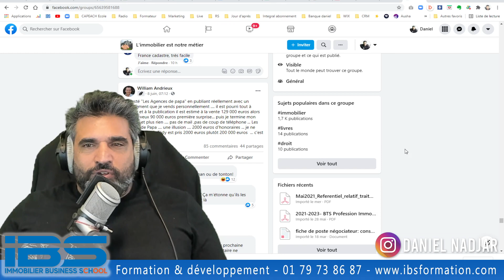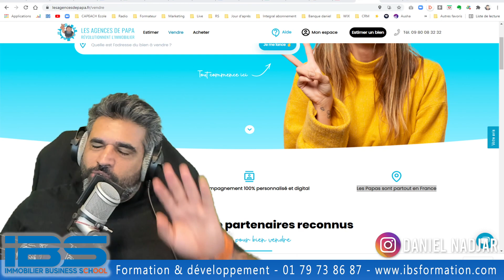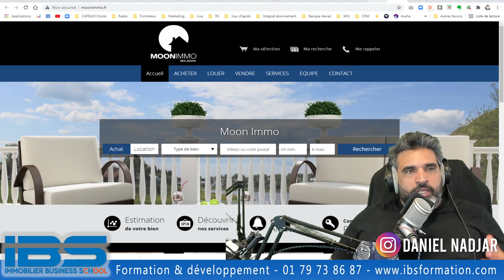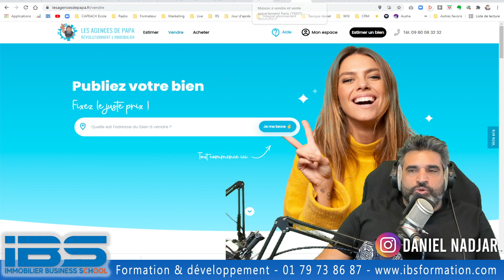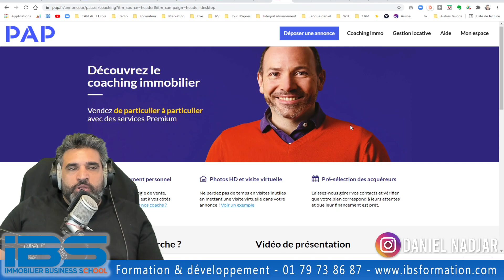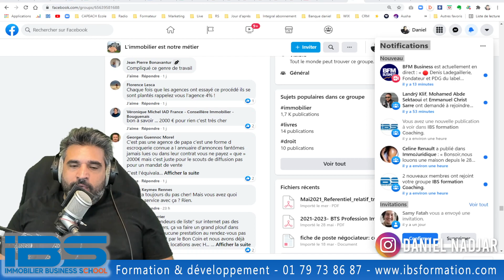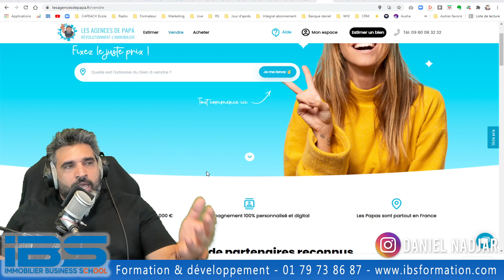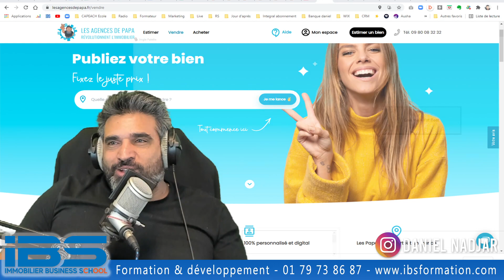Les agences de PAPA première partie